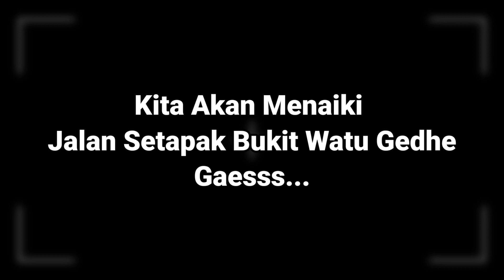TANJAKAN MENGERIKAN MENUJU WISATA BUKIT WATU GEDHE NGLIPAR GUNUNGKIDUL. BERSAMA POLSEK NGLIPAR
Obyek wisata Bukit Watu Gedhe " BUWAGE " yang berada di Padukuhan Sinom Kalurahan Kedungpoh Kecamatan/ Kapanewon Nglipar Kabupaten Gunungkidul